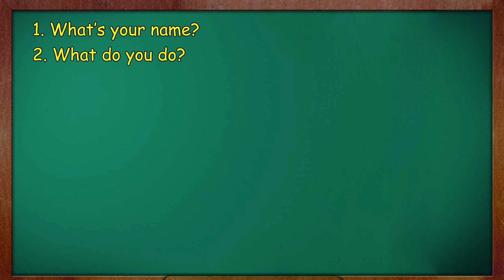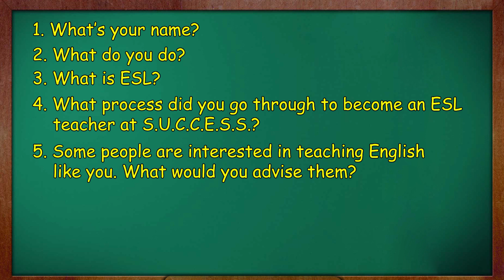How to become an ESL teacher in Canada/ ESL jobs/ Education qualification/TEFL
Interview with Thea
Today I interviewed Thea who is an ESL instructor at S.U.C.C.E.S.S. in Canada.
Some people are interested in becoming an ESL instructor in Canada or English speaking countries.
If you have any questions about ESL instructors, you can ask questions down below.
I  hope this information is very useful in your future job.

Julia Yoon